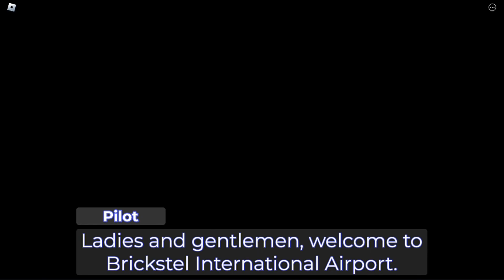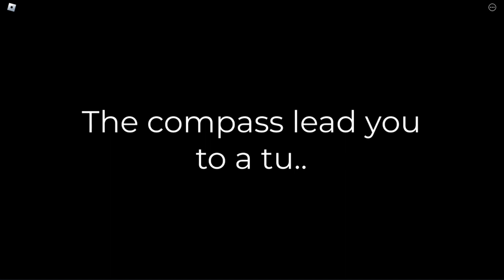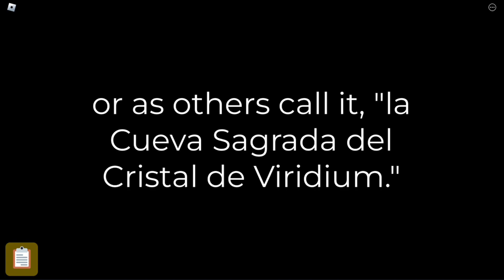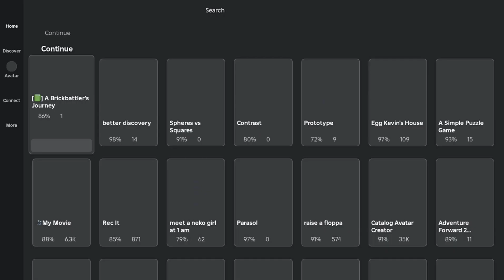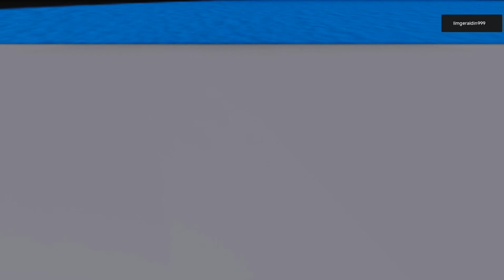LongPlays - A Brickbattler's Journey [Roblox] (Pt.1/??)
We'll gonna wait for chapter 4 just like "save the seal" because this game is a 10/10 for me.

Timestamps:
0:00 Start
1:00 Chapter 1
10:23 Chapter 2
26:53 Chapter 3 (idk i havent check this out)

spoilerz ahead

Guys, I don't think that when you get the orb of mass destruction, the chapter's ended.